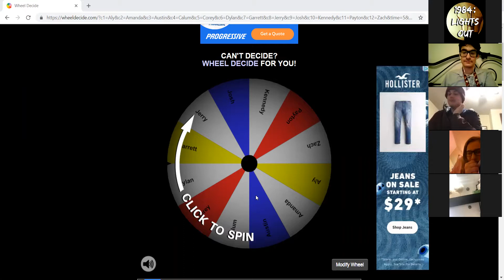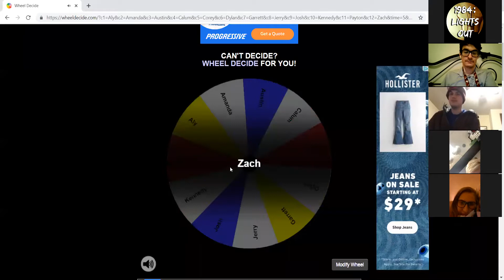1984: Lights Out - Week 3 Eviction